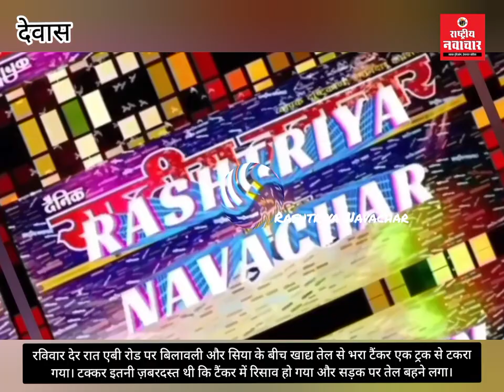खाद्य तेल के टैंकर में रिसाव, लेन भरभर के ले गया लोग। यातायात बाधित।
👉 DRN : तेल टैंकर का रिसाव, यातायात बाधित। केन भरभरकर ले गए लोग। पुलिस रोकती रही लोगों को ऐसा करने से।

👉 नि:शुल्क डाउनलोड करें और अपडेट रहिए rashtriyanavachar के मोबाइल एप के साथ।

👉 ऑफिशियल चैनल से जुड़ने के लिए लिंक पर क्लिक करें